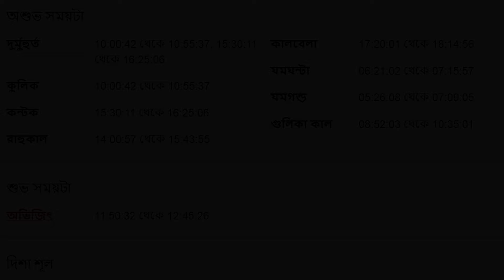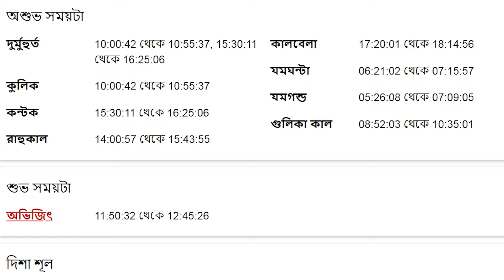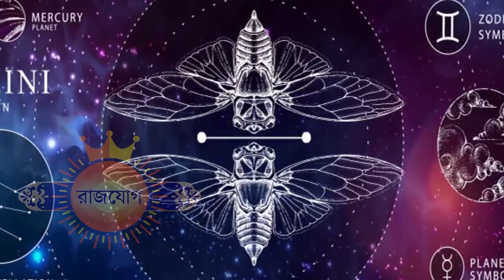মিথুন রাশি - ২৩শে মে ২০২৪ - আজকের রাশিফল - Mithun Rashi 23rd May 2024 Ajker Rashifal - Gemini